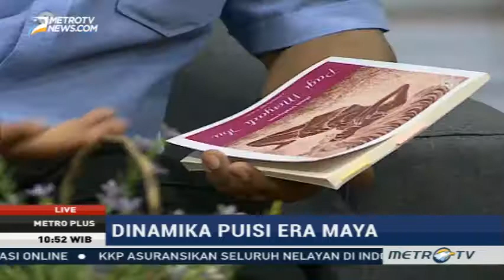Ibnu Wahyudi di Metro TV 2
Hari Puisi Sedunia 2017